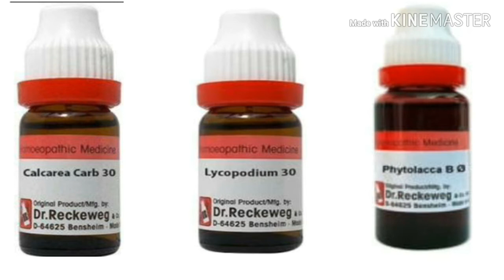HOW TO LOSE OBESITY | TIP'S | TREATMENT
নমস্কার সকলকে আমার চ্যানেলে স্বাগতম
আজ আমি আলোচনা করেছি কিভাবে আমরা আমাদের শরীরের অতিরিক্ত ওজন হ্রাস করব এবং কিছু টিপস নিয়ে আলোচনা করেছি যেগুলো ফলো করলে আমরা ওজন কমাতে সক্ষম হব এই ভিডিও টি সম্পূর্ণ দেখবেন
 ভিডিওটি দেখে কেমন লাগলো আমাকে লাইক শেয়ার কমেন্ট করে জানাবেন এবং আমার এই চ্যানেলটি অবশ্যই সাবস্ক্রাইব করবেন আপনাদের 1 টি সাবস্ক্রাইব আমাদের মনের জোর অনেক বাড়িয়ে দেয় সাবস্ক্রাইব এর পাশে থাকা বেল আইকনটি প্রেস করবেন
 সকলে ভালো থাকবেন সবাইকে ভাল রাখবেন দেখা হচ্ছে পরবর্তী ভিডিওতে
                            ধন্যবাদ